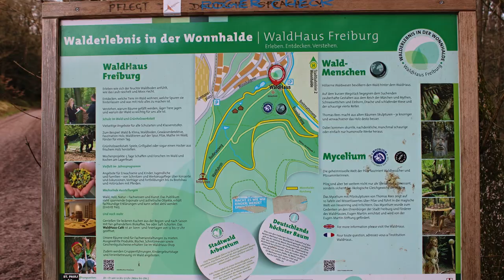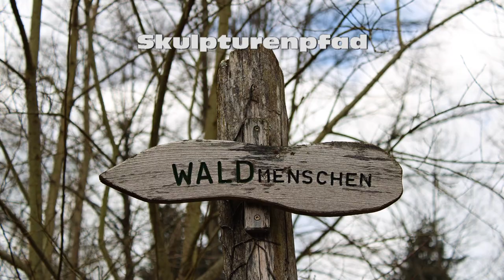Skulpturenpfad Waldmensch Waldhaus Freiburg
Das Waldhaus Freiburg ist eine Umwelteinrichtung die uns das Ökologiesystem Wald näherbringen soll. Hinter dem Waldhaus befinden sich 2 Erlebnispfade. Das Thema Skulpturenpfad Waldmensch besteht aus 18 Holzskulpturen vom Bildhauer Thomas Rees gestaltet und 2004 eröffnet. Seit 2014 ebenfalls durch den Künstler Thomas Rees gestaltet gibt es in Freiburger Stadtwald den ersten Pilzlehrpfad Mycelium der uns in die geheime Welt der heimischen Pilzarten einführt.

Die in diesem Film verwendetet Musik ist gemafrei und durch den Hartwigmedia und Kayser Medienverlag und der Youtube Musikbibliothek registriert.

Titel1: CD4 Track No.29

YouTube Musikbibliothek
Titel 1: Saving the world
Titel 2: Cold Blue
Titel 3: The Battle of 1066
Titel 4: Growing Space
Titel 5: Familiar Things

Textliche Ableitungen und Informationen sind aus Wikipedia, oder von den Internetseiten und